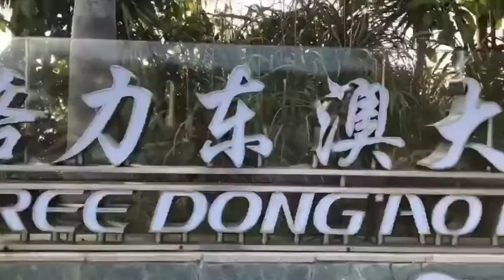Gree Dong ao Island, Zhuhai China